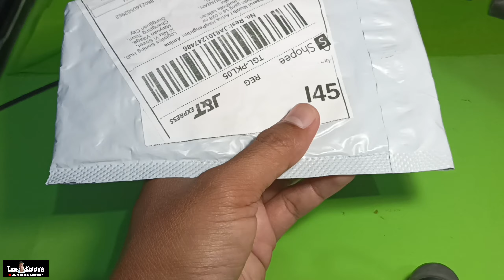ADA HARGA ADA RUPA, REVIEW KOMPARASI PLUG CHARGER MAGNETIC ESSAGER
beli di sopi